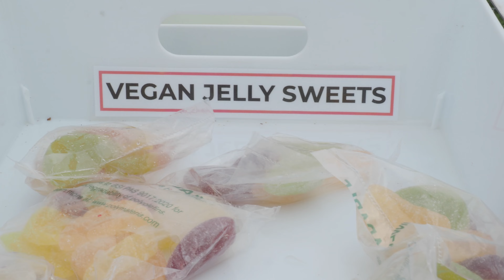Silent Running an Ultra Marathon on the Pembrokeshire Coast Path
Find the best endurance fuel with our powerful database, filter, compare, and fuel smarter!

In this video we ran the marathon route which takes us from Little Haven in Pembrokeshire, along the edge of St Brides Bay and around to Dale, St Annes Head and back for just under 50km.

This marathon and ultra-marathon route takes place in the stunning Pembrokeshire Coast National Park in South West Wales and is a race I couldn't recommend enough.

Gear Used
Trail running headtorch (which I use as a waist light too)
Trail running waist pack
Ultra marathon hydration vest

Main camera
Main camera DO IT ALL lens
Running & underwater camera
Mountain running camera
Underwater housing
Gimbal for running
Sound recording
Action camera

Music
We licence most of the music found in our films at Artlist you can use this service to licence music for your own videos.

Journey into the heart of trail running and mountain landscapes with my documentaries. Your support plays a crucial role in the months it takes to meticulously craft these immersive experiences.

- Support future adventure films and get early access and behind the scenes footage seen nowhere else.

As well as making virtual running for treadmill videos AD-FREE!

The Plan Is Simple, to celebrate and share the great outdoors. We will be doing this in a number of ways;

Mindful moments short nature videos.
Ultra running films
Virtual running videos
Nature documentaries

Kelp And Fern are an outdoor media company, we've been photographing and videoing the outdoor world, those who love outdoor pursuits, the oceans and the mountains.